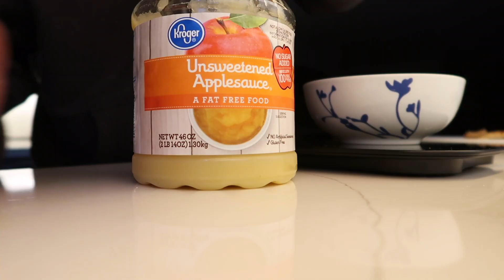Shoulders and Tris | Bulking Foods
St. Patrick's day shoulder workout with Matt at Club 51 (don't worry I wore green). Solid workout, getting back into doing some heavier smith machine shoulder presses now.

Light Me Up - Tatsunoshin feat. Giin